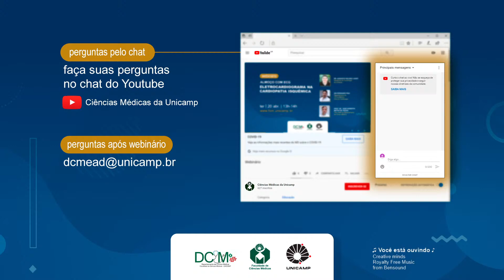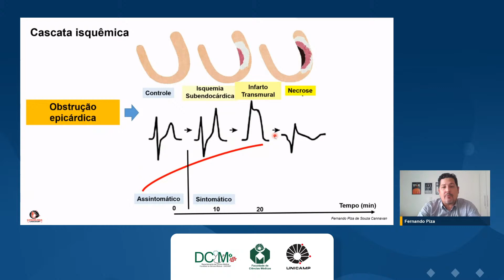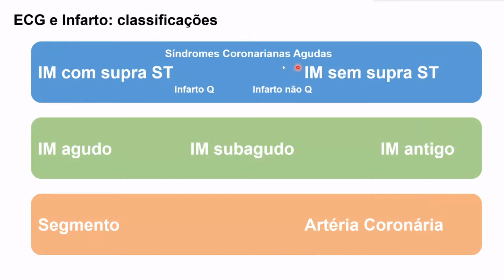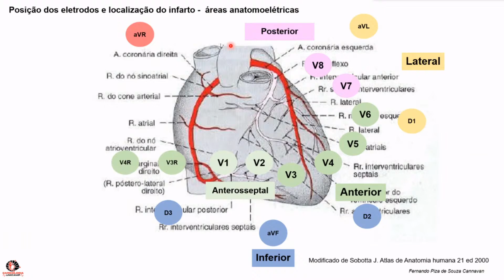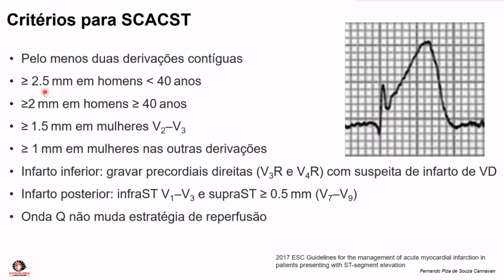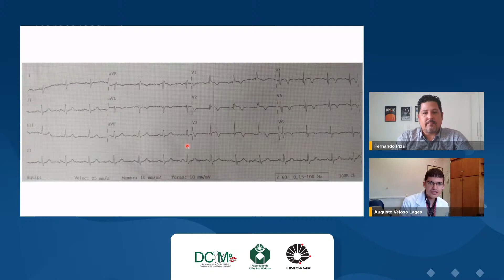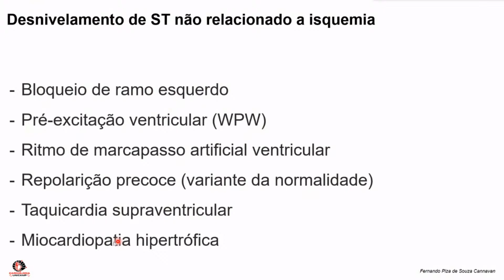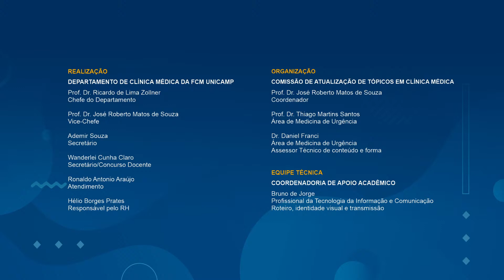Almoço com ECG Eletrocardiograma na cardiopatia isquêmica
MEDICINA UNICAMP